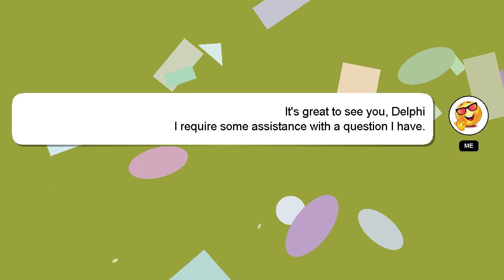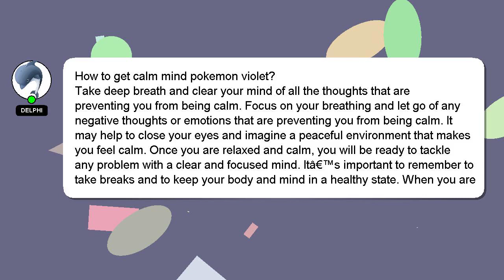How to get calm mind pokemon violet?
A little intro about me, Greetings, my name is Delphi. I can assist you in answering your queries. - How to get calm mind pokemon violet?

If you have more specific query you can comment or chat with me  and let me know your queries. Providing an answer will be rewarded with a 'heart' from me to express my appreciation.

*2 What we are experimenting :*